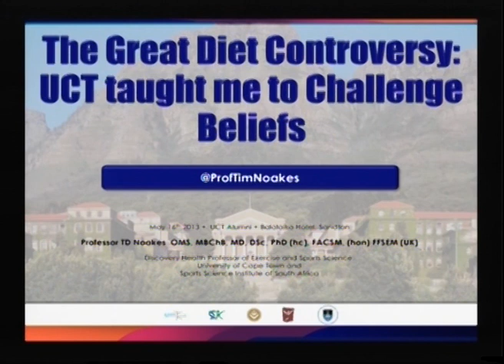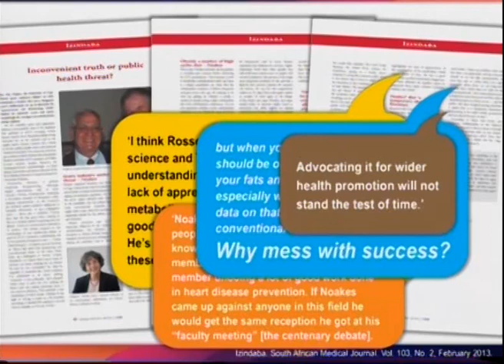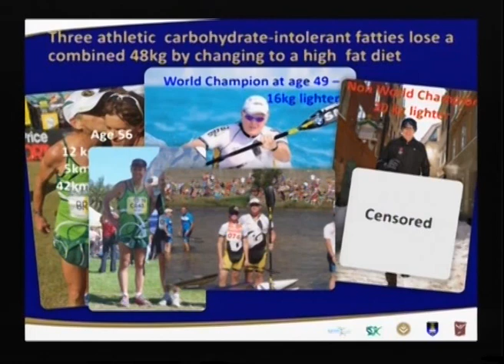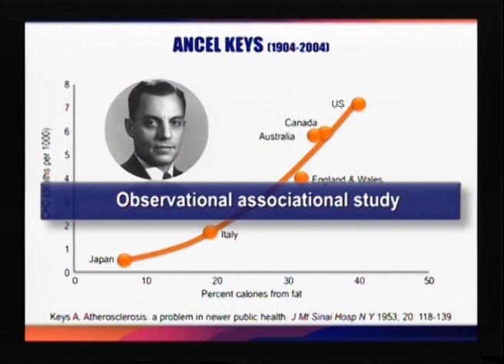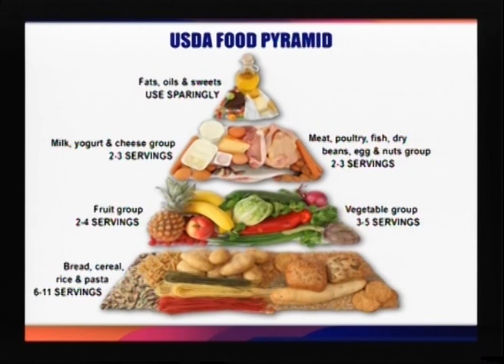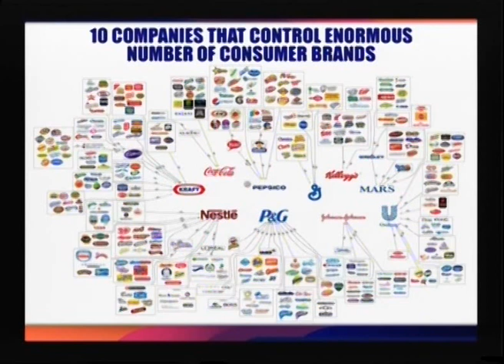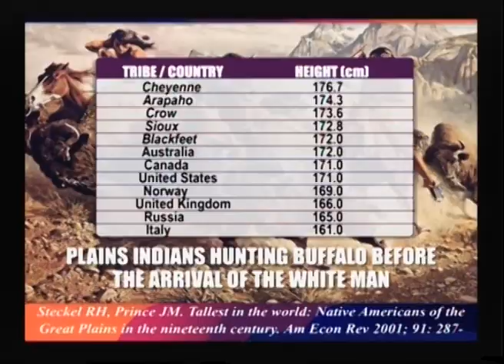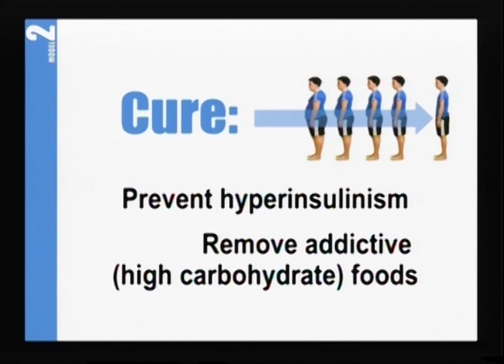Professor Tim Noakes on the topic: "The Great Diet Controversy: UCT taught me to Challenge Beliefs."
On May 16th 2013, in Johannesburg, UCT's Development and Alumni Department hosted a talk by UCT alumnus, Professor Tim Noakes on the topic, "The Great Diet Controversy: UCT taught me to Challenge Beliefs."

Prof Noakes spoke of some of the research behind, and results of, the high-fat diet that he has been discussing extensively in the media in recent months, and answered numerous questions from the floor, during a lively Q and A session.